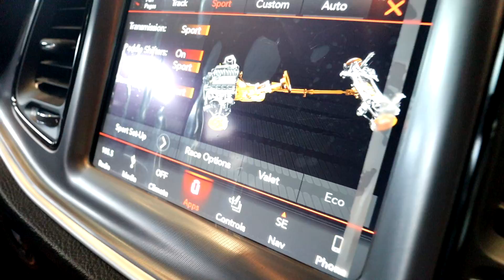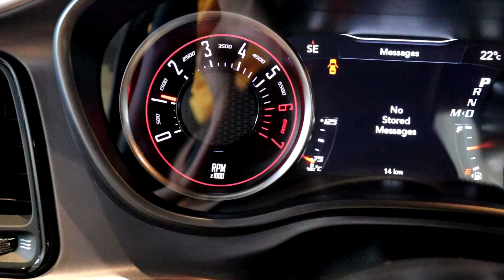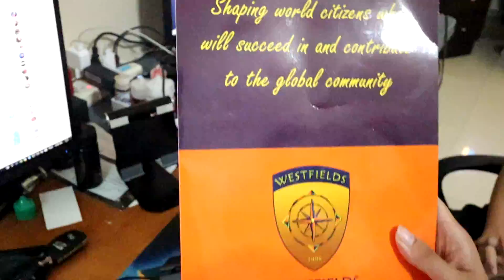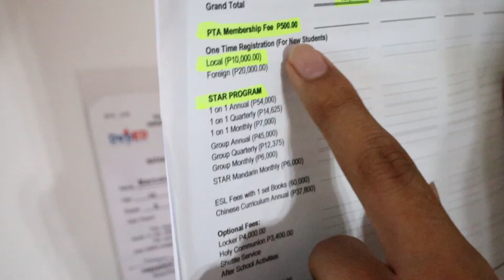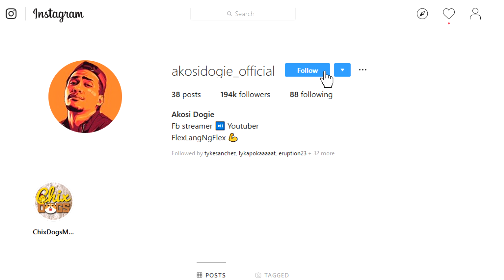200K TUITION NI RENEJAY